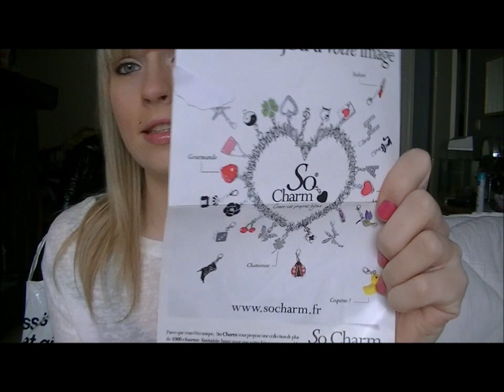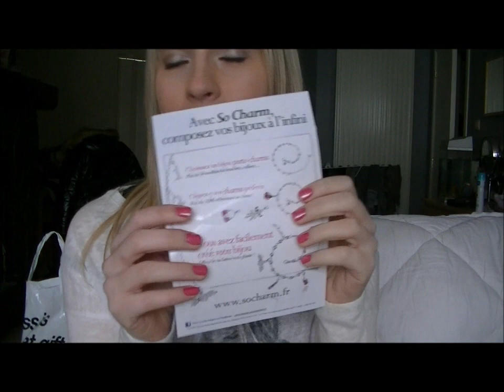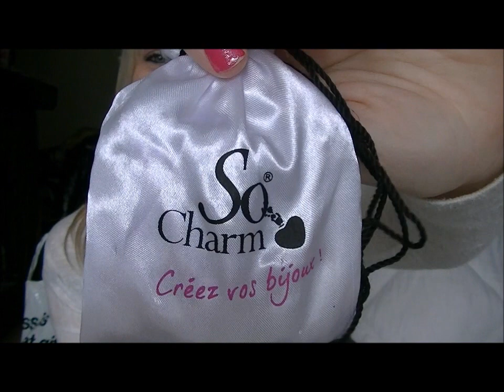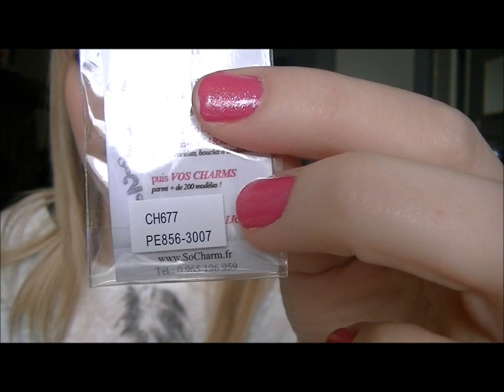Revue n°15 : So Charm, les bijoux qui s'adaptent à nous.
••.•´¯`•.•• Toutes les informations ci-dessous ••.•´¯`•.••

N'oubliez pas de mettre en HD, c'est mieux.

.°•. °•. °•. °•. Où je me trouve également .•° .•° .•° .•°.